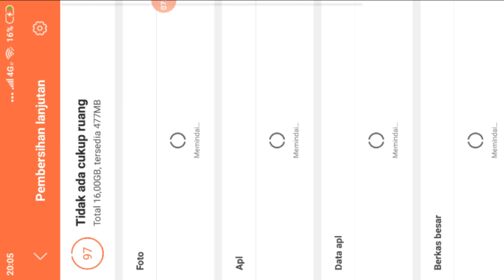Pakai lancelot auto mati